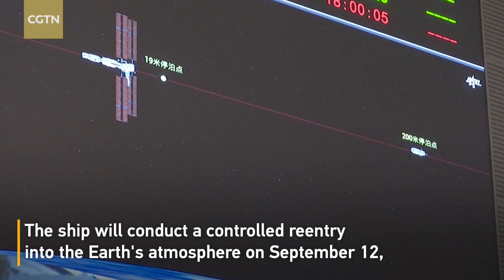Tianzhou-5 cargo ship separates from China Space Station for reentry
China's Tianzhou-5 cargo craft separated from the orbiting space station at 4:46 p.m. BJT on Monday and switched to independent flight mode after completing all assigned tasks, according to the China Manned Space Agency (CMSA). The ship will conduct a controlled reentry into the Earth's atmosphere on Tuesday, during which most parts of the ship will burn out.